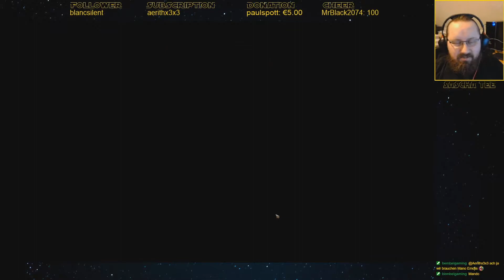Ein Baum weniger. Pathfinder: Kingmaker #59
Mit Pathfinder: Kingmaker erleben wir ein klassisches Rollenspiel wie Baldur's Gate, Fallout 1+2 und Arcanum. Wir sind dazu erkoren die Raublande zu erobern und darüber zu herrschen. Als kleiner Held mausern wir uns zum Baron und bauen ein Königreich auf.
Wir werden es mit alten Flüchen, frischen Intrigen und vielen Monstern befassen müssen...

Genre: RPG, Fantasy, Epic
Entwickler: Owlcat Games
Publisher: Deep Silver
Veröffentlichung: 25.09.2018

YouTube-Tags